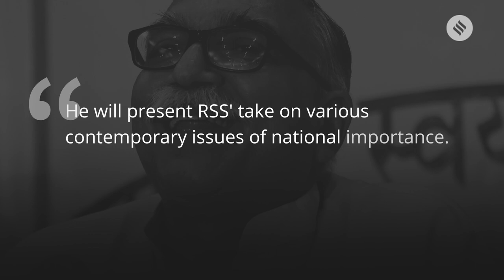No invite to Pakistan for RSS' lecture series on 'Future of Bharat'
The RSS is organising a three-day lecture series on 'Future of Bharat: An RSS perspective'. And Pakistan is not invited.